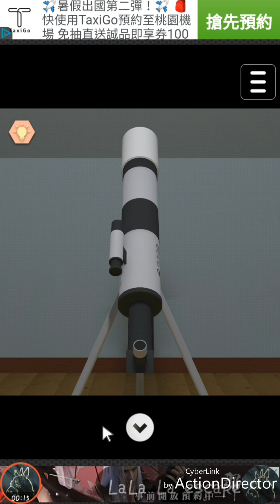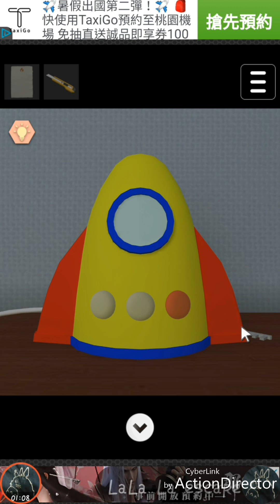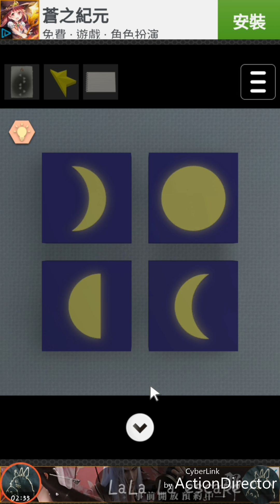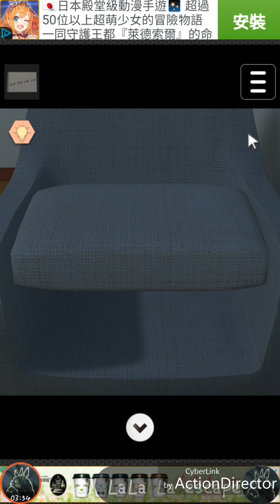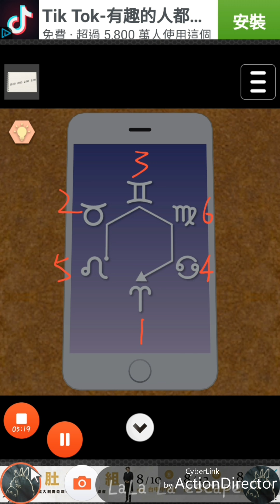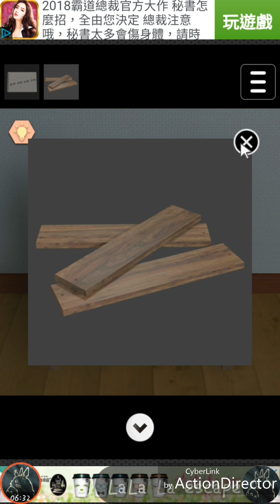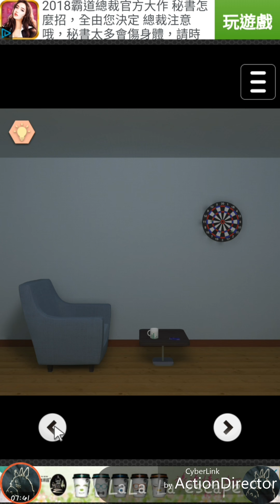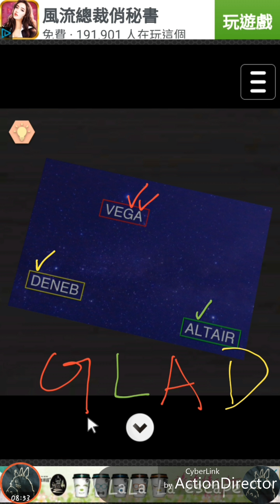脱出ゲーム美術館 Telescope【Brazen Cat】 ( 攻略 /Walkthrough / 脫出)